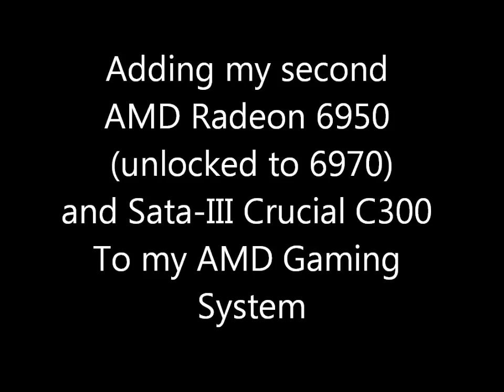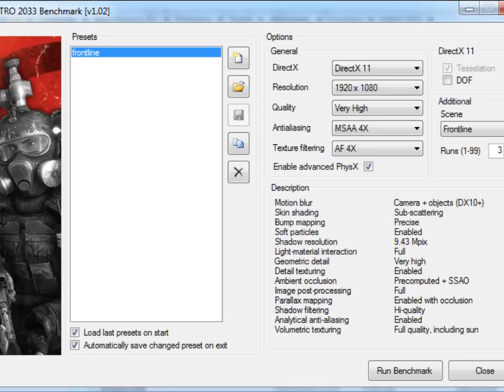AMD Radeon 6970 (UNLOCK) Crossfire and Crucial C300 64GB SSD upgrade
AMD Radeon 6970 Crossfire and Crucial C300 64GB upgrade to my current AMD gaming system